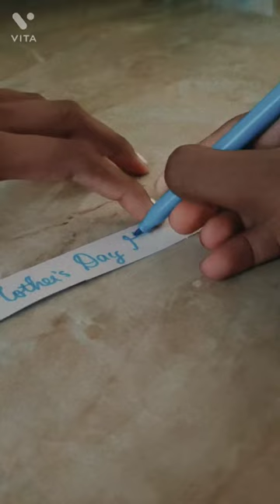Mother's Day || Surprise Message || Chocolate Message || Trinita's Art's and Craft's